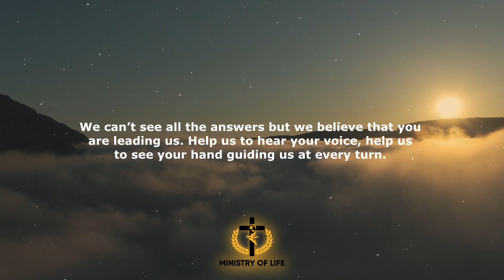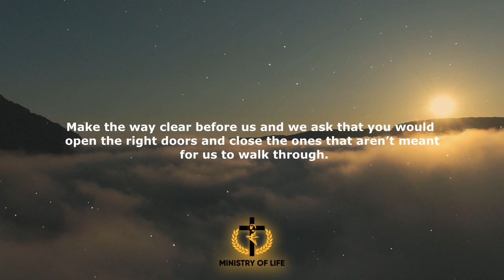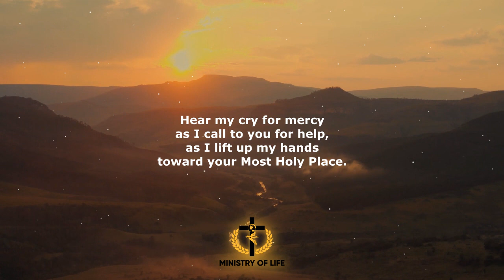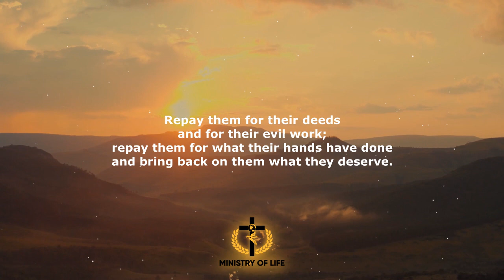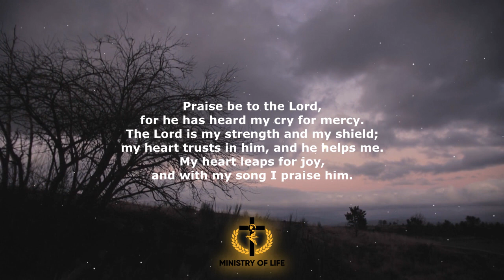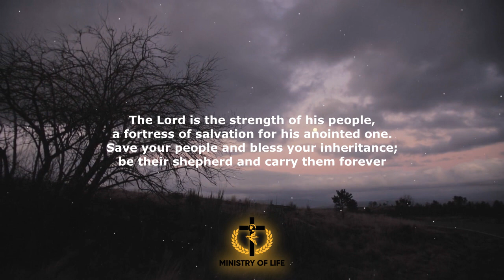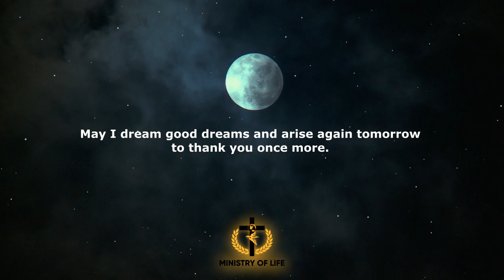A Night Prayer to Say Before Sleep - SUNDAY 21 , MAY 2023 - A Bedtime Prayer Before Going to Bed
“The LORD makes firm the steps of the one who delights in him; though he may stumble, he will not fall, for the LORD upholds him with his hand.” (Psalm 37:23-24)

Share this prayer with the ones you love.